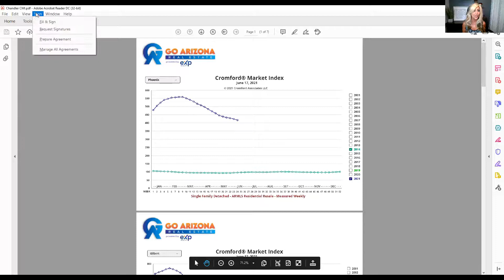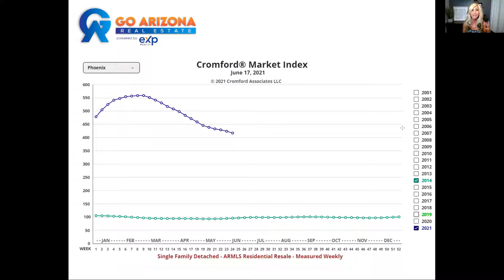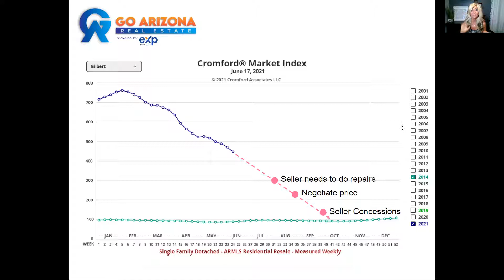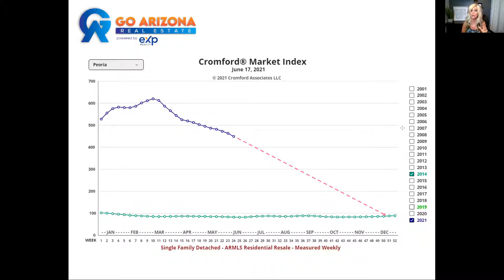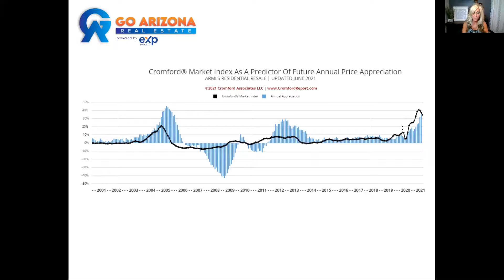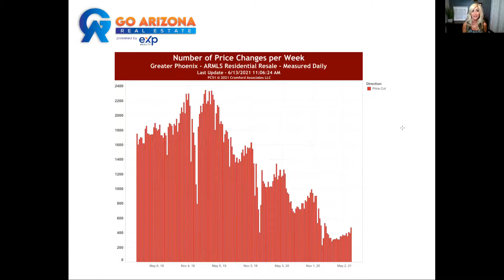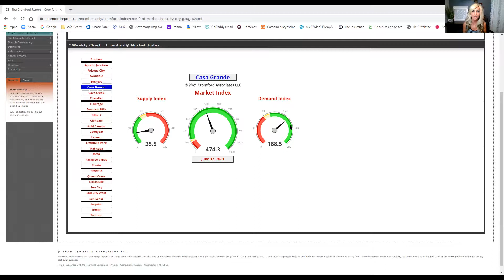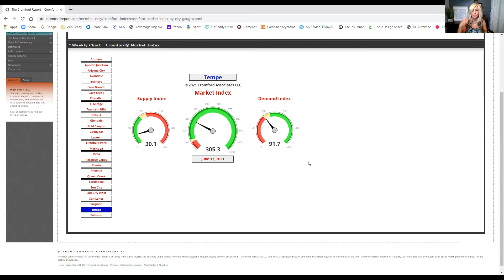Arizona Real Estate Market Update June 2021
Are you ready for the 2nd half of 2021? Sellers, you better be on point cuz your dream market days are numbered. Buyers...what the HECK area you waiting for?